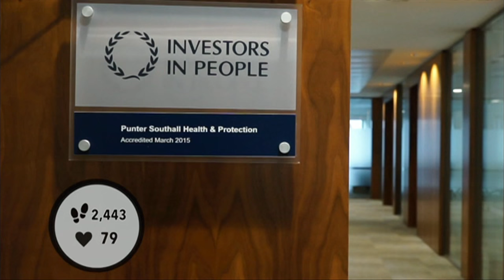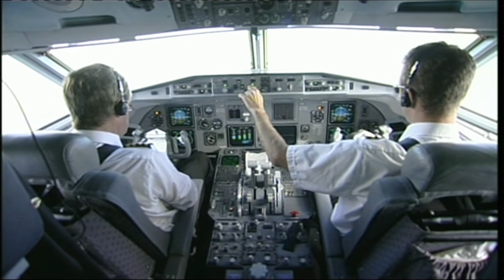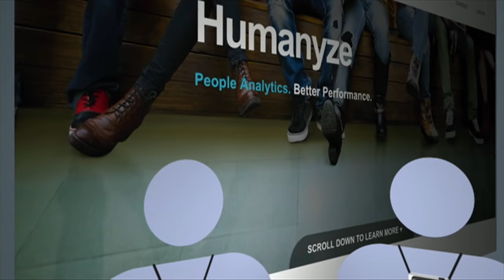Wearables at work: Are we trading our souls for a few flashy trinkets? - BBC Newsnight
Our technology editor, David Grossman, asks whether we should set limits on how much data companies can gather about their workers.